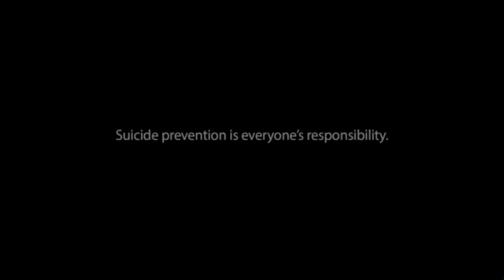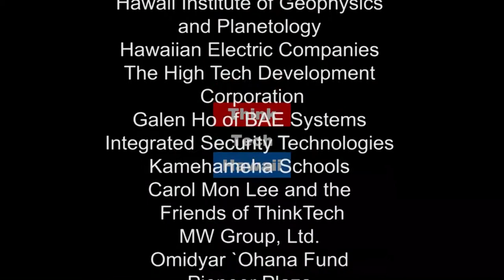Lessons Learned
On this episode of It Never Got Quiet, One volunteer, one draftee and one member of the Peace Corps share their experiences of  personal journey of commitment during the time of the Vietnam war.